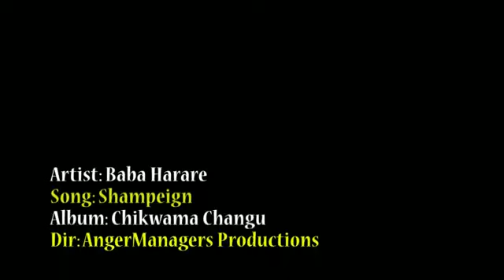Baba Harare - Champaign YaGogo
Off the 2017 debut album - Chikwama Changu